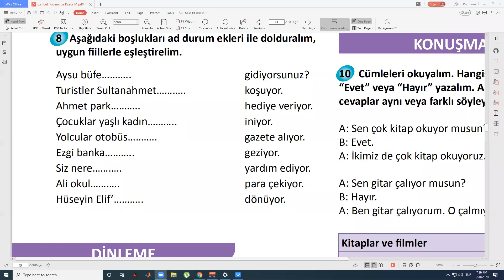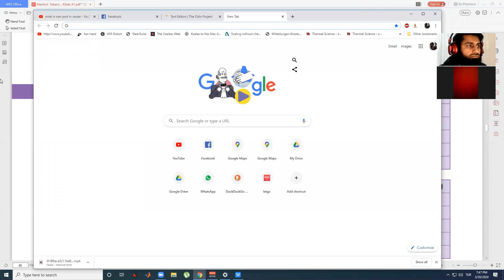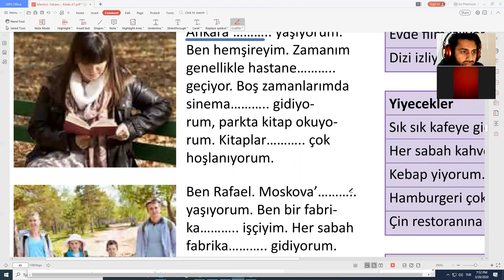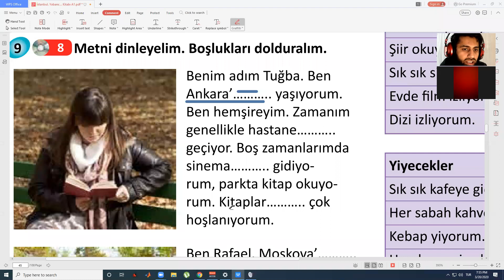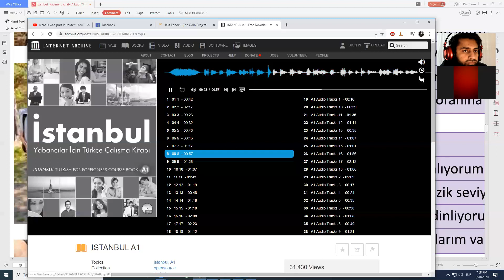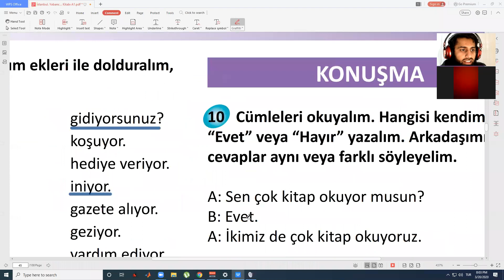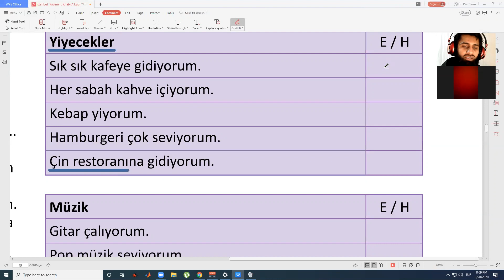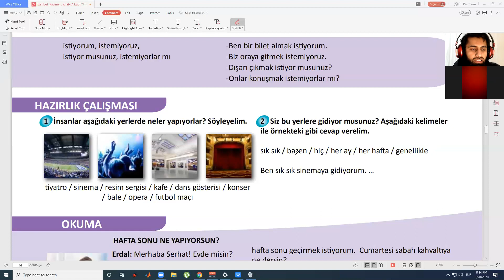Turkish Language Course Lecture 28